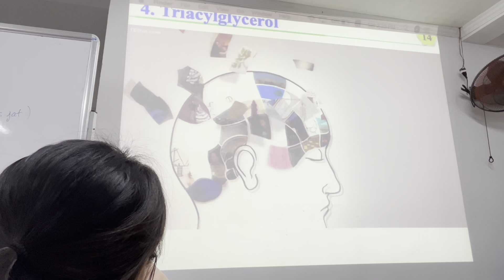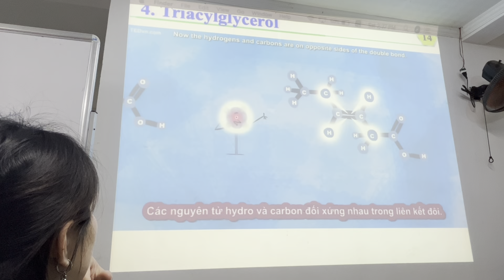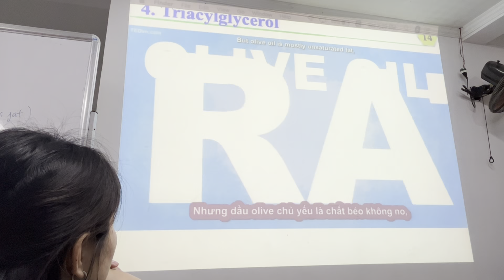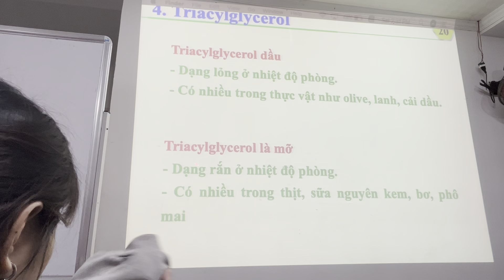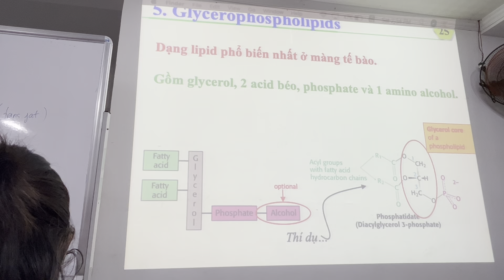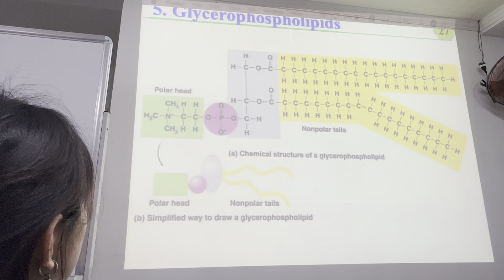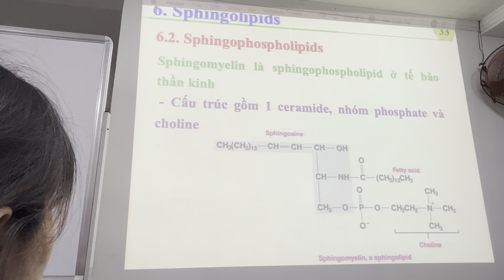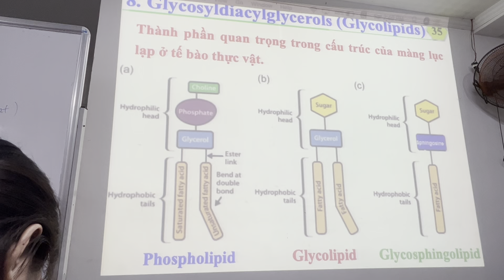Hóa học 2- ngày 28/10/2023(2)-Cô Trâm